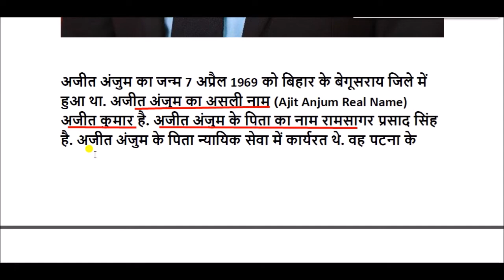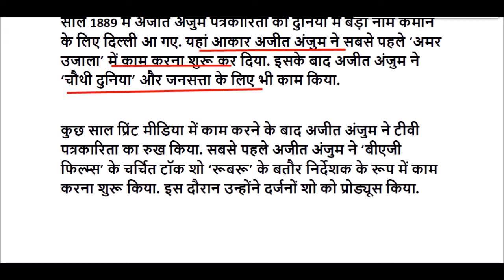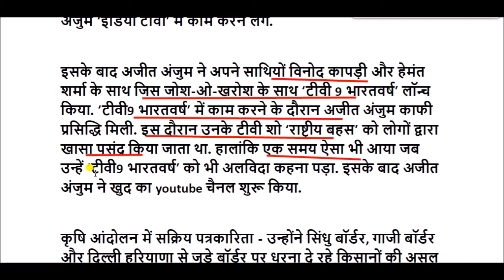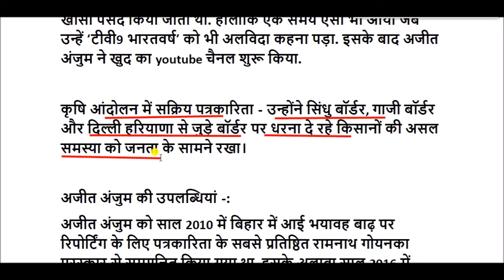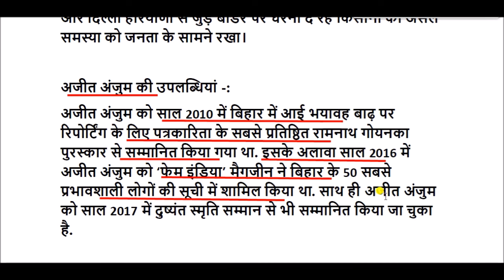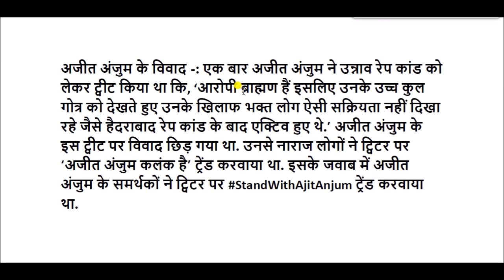अजीत अंजुम की जीवनी || Ajit Anjum Biography In Hindi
अजीत अंजुम का जन्म 7 अप्रैल 1969 को बिहार के बेगूसराय जिले में हुआ था।